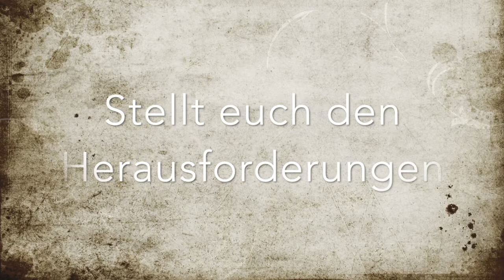UO-Freeshard Vetus Mundus: Trailer 2019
✜ 15 JAHRE VETUS MUNDUS ✜ Seit seiner Gründung 2004 wird unser Ultima-Online-Freeshard laufend aktualisiert und verfügt über zahlreichen Custom-Content, den es so nur auf Vetus Mundus gibt.

Herzlichen Dank an unser Community-Mitglied Izzy, der dieses Video für Vetus Mundus erstellt hat!

Music Created By : Scott Buckley
Song Title: Warriors of Destiny ( Ultima V Remix )